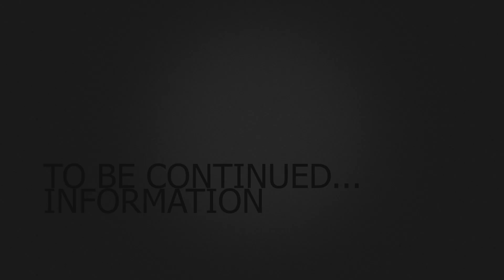Interclubs 2015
Mini-Reportage Interclubs 2015
Club des Nageurs de Carpentras